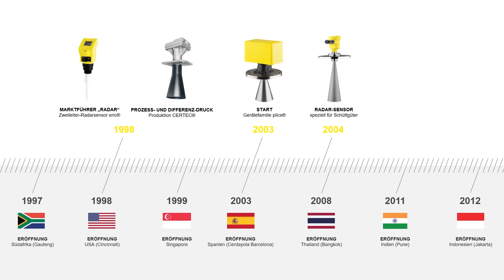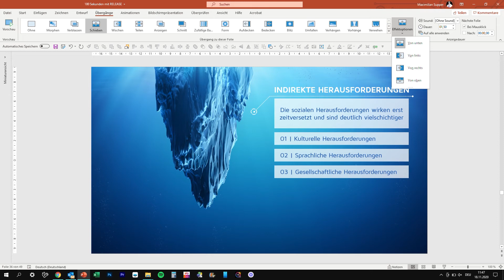PowerPoint QuickWin #3 Übergänge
Verbinden Sie mit dem passenden Folienübergang zwei oder mehrere Folien, um die Wirkung Ihrer Kernaussage zu verbessern ...